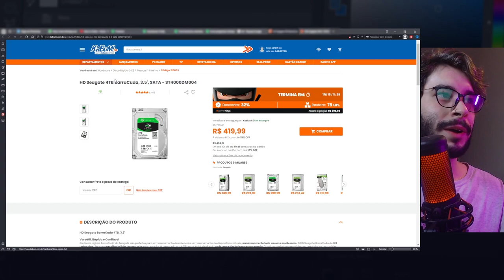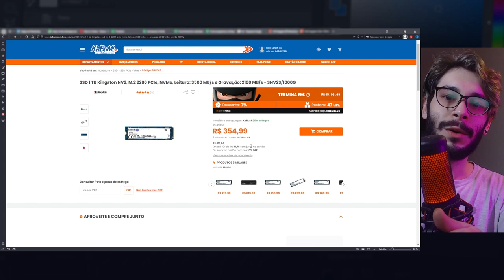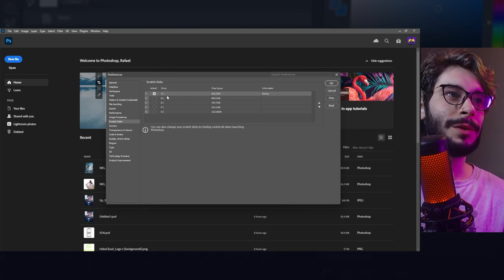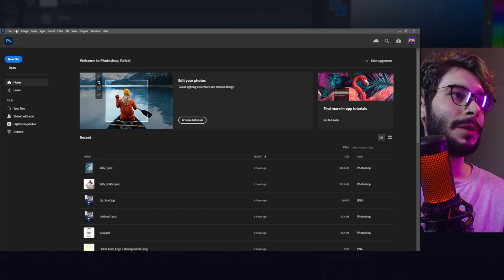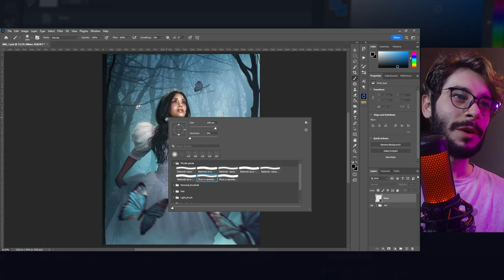6 dicas para deixar o Photoshop mais rápido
Nesse vídeo vamos aprender 6 dicas para deixar o Photoshop mais leve e poder continuar seus estudos ou trabalhos.

[CURSOS COMPLETOS]
🎥 Cursos que te farão sair de uma arte básica para projetos profissionais:
✅ Volume
✅ Color Grading
✅ Nitidez
✅ Mesclagem e muito mais

⚡ Meus equipamentos:
Canon 6D Mark II:

Webcam Logitech C922 Full HD:

Microfone Hyperx Quadcast:

Monitor Dell Ultrasharp U2518D:

Led YONGNUO YN360:

00:00 - Abertura
00:34 - SSD
01:49 - Thumbnail
03:47 - Auto Save
04:27 - Performance
06:25 - Plugins
06:54 - Finalização